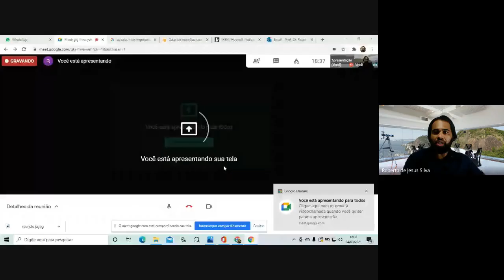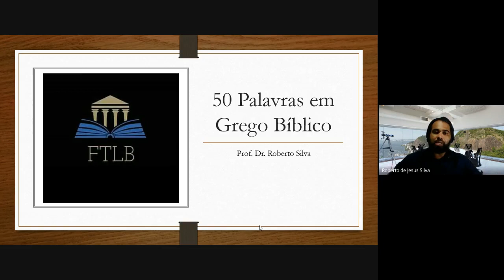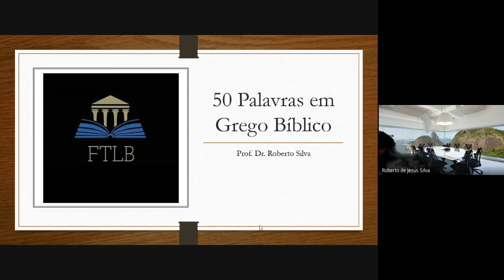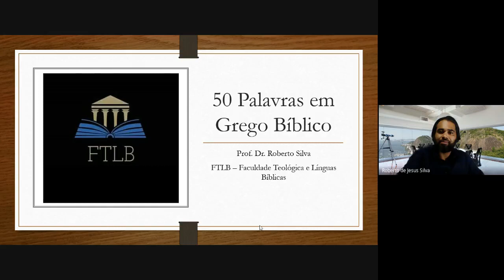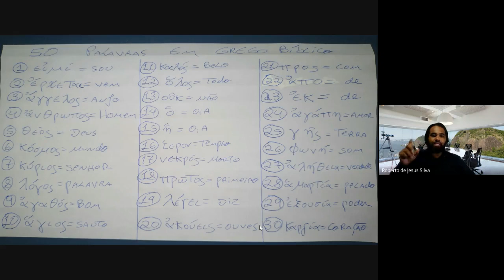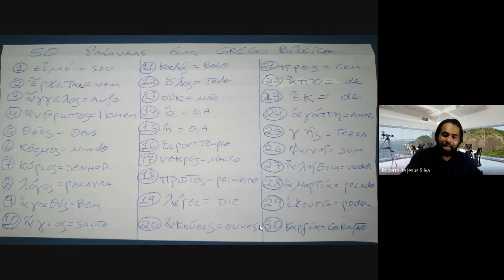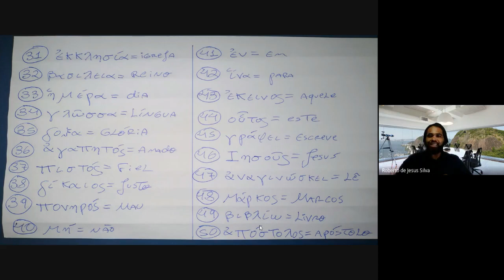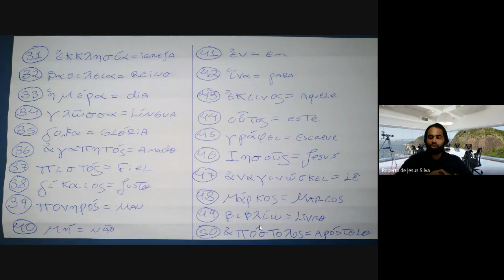50 palavras em Grego Bíblico - Estudos do Grego Bíblico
O Prof. Dr. Roberto Silva apresenta 50 palavras em grego para enriquecer seu vocabulário.

Seja um apoiador do canal com sua doações.

Santander
Agência: 3294
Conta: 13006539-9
Corrente Roberto de Jesus Silva

Bradesco C.C
Ag: 6658
Conta: 1487-7
Roberto de Jesus Silva

Brasil
Ag 3248-4
Conta: 12990-9
Corrente

Cursos Teológicos: Básico, Médio, Bacharel em Teologia, Especialização e Mestrado, modalidade (Livres).

Línguas Bíblicas: Hebraico, Aramaico e Grego, modalidade (Livres).

Agradecimentos aos estudantes apoiadores do Canal.